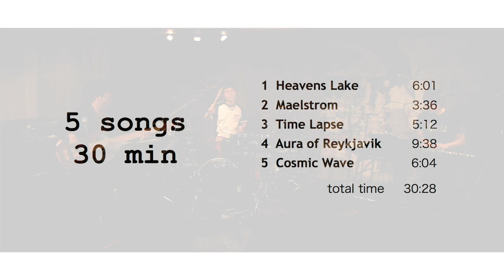凸 "TOTSU" - The Amazing Letter (PV)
凸 "TOTSU"
1st mini album - The Amazing Letter

レーベル：SFP Records
品番：SFP-1512

▼全国の主なCDショップ、オンラインショップ等でお買い上げ頂けます

[For Overseas]
iTunes Store, Amazon Music, Google play music etc.
On sale Dec 25, 2015

【"The Amazing Letter" リリース記念ライヴツアー】
2016/3/11(金) 大阪・本町 Mrs. Dolphin
3/13(日) 福井 めん茶房さえずり
3/18(金) 静岡・沼津 Malt Cat's
3/19(土) 東京・赤坂 Tonalite

【凸 "TOTSU"】
２０１４年、ベーシスト小山直人の呼びかけにより始動した、新進気鋭の若手実力派ミュージシャン３人による、インストゥルメンタル・プロジェクト。

小山 直人 (Naoto Oyama)
Bass

１９８８年７月３０日生まれ、大阪府東大阪市出身。
大阪芸術大学芸術学部音楽学科卒業。
在学中に、NYにあるジュリアード音楽院での海外研修に参加。
大学卒業後は渡米し、ロサンゼルスにあるCalifornia Collage of Musicに留学。
現在は、レコーディングやライブ企画など、ジャンルを問わず幅広い分野で活躍中。

金沢 法皇 (Norio Kanazawa)
Keyboard

１９８９年７月３０日生まれ、岡山県倉敷市出身。
日本工学院八王子校ミュージックアーティスト科キーボードコース卒業。
在学中に鍵盤を始め、特にジャズピアノを中心に様々な音楽を学ぶ。
ジャズピアノを堀越昭宏氏、杉山泰氏に師事。
卒業後、都内、横浜近辺でレコーディング、ライブサポート、ホテルやラウンジ演奏、楽曲製作、アレンジ等、精力的に活動中。
他、日本工学院蒲田校ミュージックアーティスト科キーボードコースの非常勤講師やキリン『のどごし生』のCM企画「あなたの夢を叶えます」でのサポート講師等、講師業も精力的に行っている。

スズキトモヒサ (Tomohisa "Soopy" Suzuki)
Drums

１９９０年９月２日生まれ、兵庫県神戸市出身。
１０歳でドラム、中学時代よりパーカッションを始める。
これまでに菅沼孝三氏、カルロス菅野氏らに師事。
１６歳の時、菅沼氏のDVD「究極のスティックコントロール」にゲスト出演。
「PASIC 2010（全米打楽器国際コンベンション）」内のコンペティションにて準優勝。
現在は関東・関西を中心に様々な演奏活動、レッスンを展開。
様々なジャンルのプロジェクトに参加する、マルチ・パーカッショニスト。
Pearl Drums & Percussion（パール楽器製造株式会社）公式エンドーサー。

（※動画中で一部、CDと異なるテイクを採用しております。ご了承ください。）